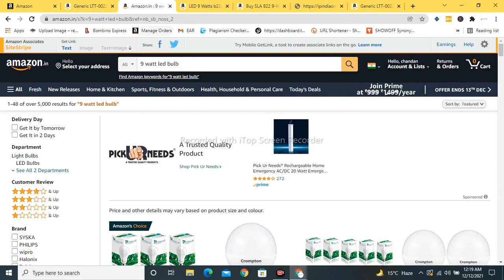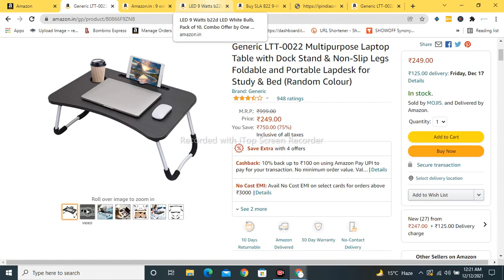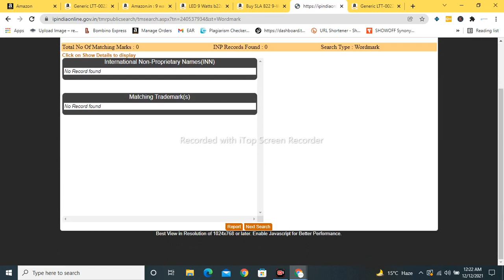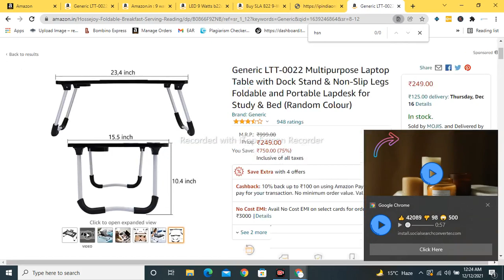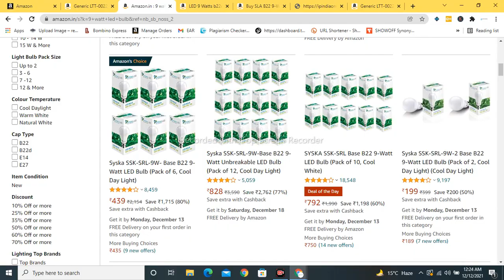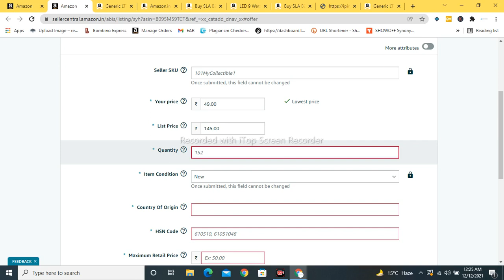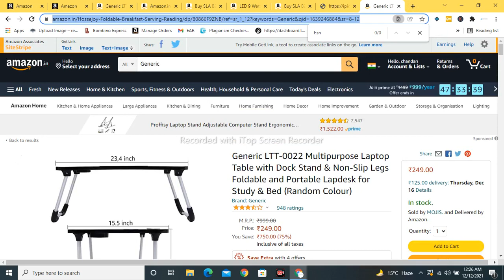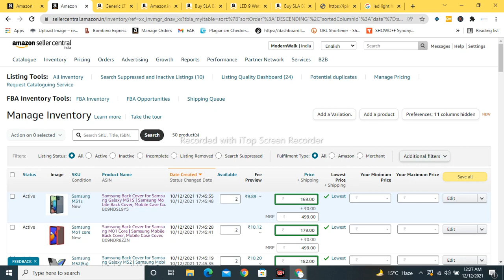How to List Generic Products on Amazon | How to Mapping Products on Amazon